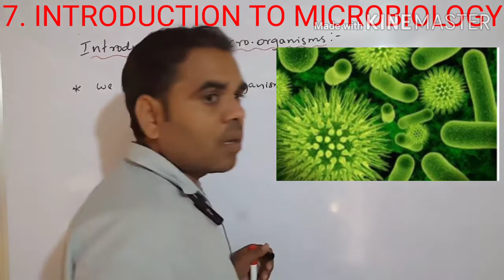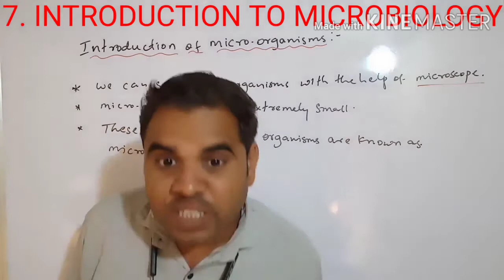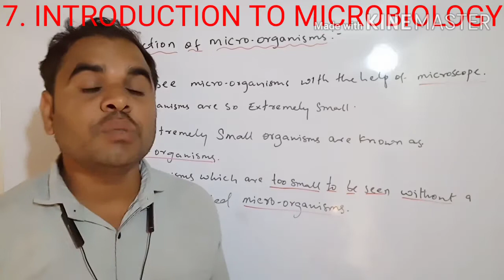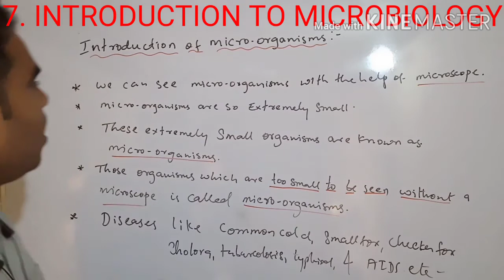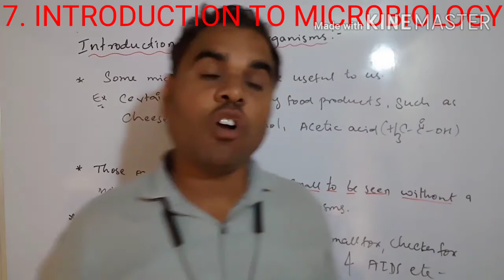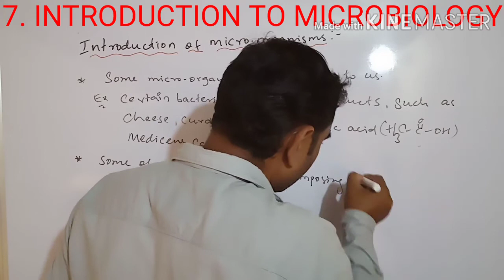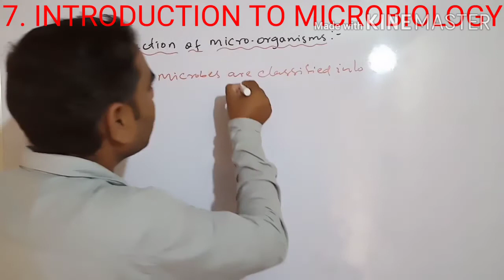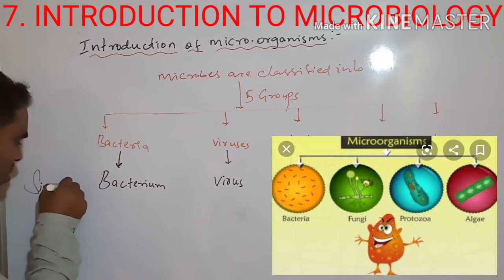7. Introduction to microbiology class 10 part 1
Introduction of micro-organisams